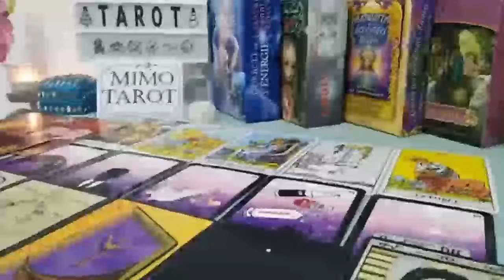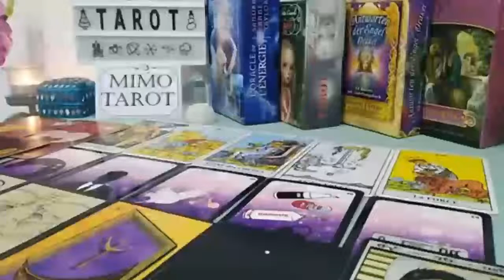TAURUS TAROT LOVE READING, WARNING, BE CAREFUL FROM THIS PERSON